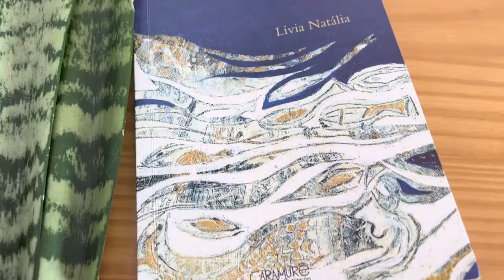O que lemos por aqui - "Sobejos do Mar", Lívia Natália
Você tem cuidado das suas águas? 🌊

A poesia negra baiana da escritora Lívia Natália é tema do terceiro episódio da websérie 𝐎 𝐪𝐮𝐞 𝐥𝐞𝐦𝐨𝐬 𝐩𝐨𝐫 𝐚𝐪𝐮𝐢.

Neste vídeo, Ryane Leão apresenta "Sobejos do Mar", uma obra necessária que nos desperta para que nunca esqueçamos os nossos nomes. Em meio aos poemas, Lívia enfrenta uma sociedade preconceituosa e dá esperança para todos aqueles que querem lutar acreditando em um mundo mais justo.

Se interessou? O livro está disponível para empréstimo na biblioteca do Sesc Jundiaí! É só acessar